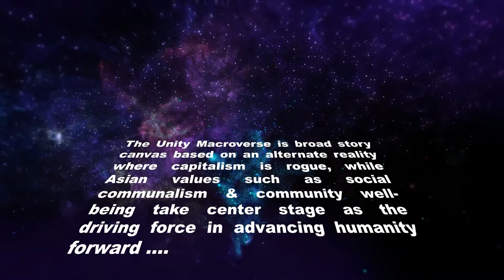Home Free SciFi English Short Story Audiobook Malaysia Pt 4